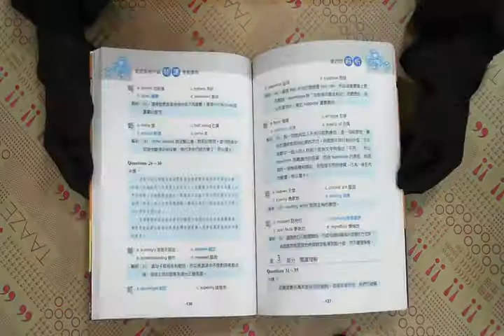TAAZE｜全民英檢中級閱讀考前衝刺模擬考試 ... 二手書書況 9867468090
TAAZE｜讀冊生活網路書店「全民英檢中級閱讀考前衝刺模擬考試題－（附名師影音VCD一片）」，找二手書請至